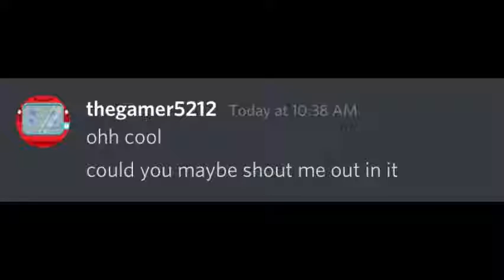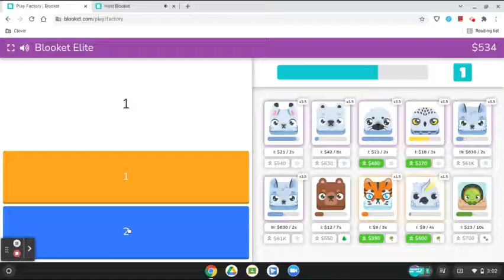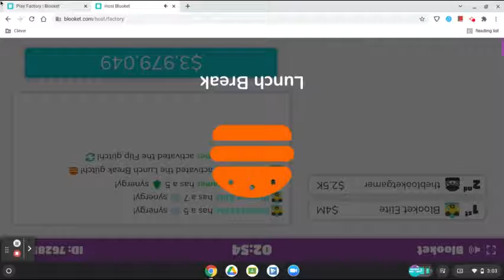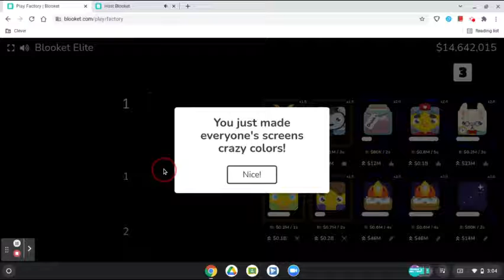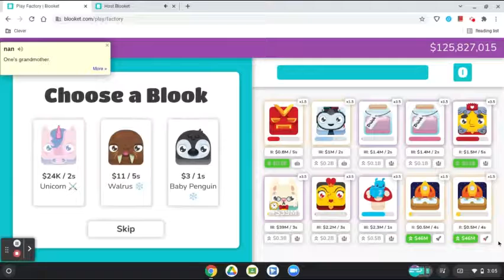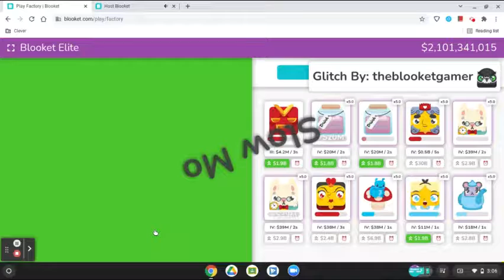Stabbing Blooket Gamer For Confetti!